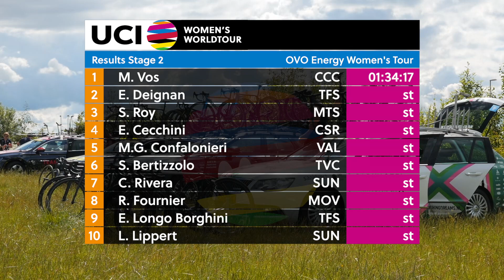2019 UCI Women's WorldTour – OVO Energy Women's Tour – Highlights Stage 2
Watch the full highlights from the second stage of the OVO Energy Women's Tour, part of the 2019 UCI Women’s WorldTour.